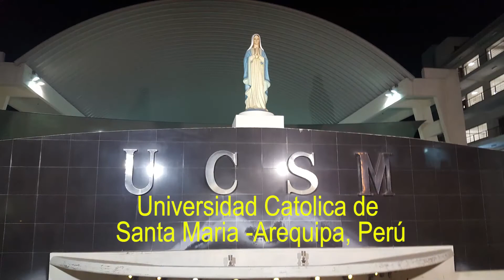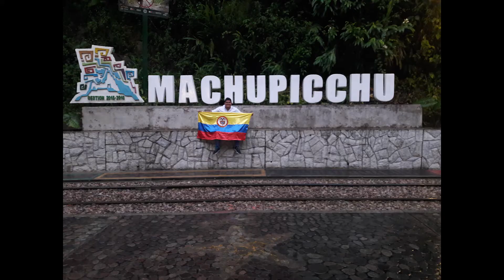EXPERIENCIA: WILSON HERRERA, ESTUDIANTE TOMASINO - PERÚ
Compartimos la experiencia vivida por nuestro estudiante Tomasino, Wilson David Herrera Torres de la Facultad de Ingeniería Ambiental.
Quien realizó su intercambio académico durante el 2018-1 en la Universidad Católica de Santa María - Per️️ú.